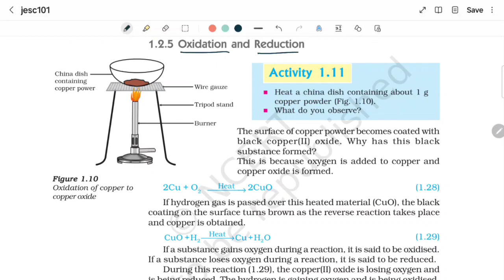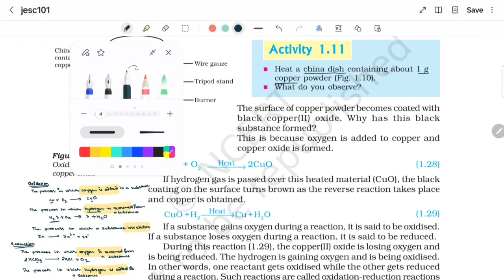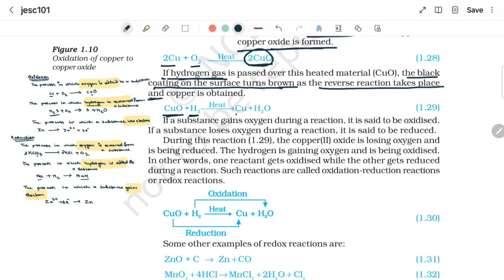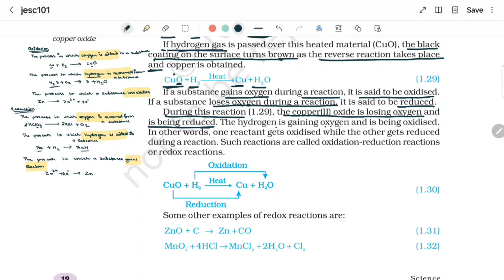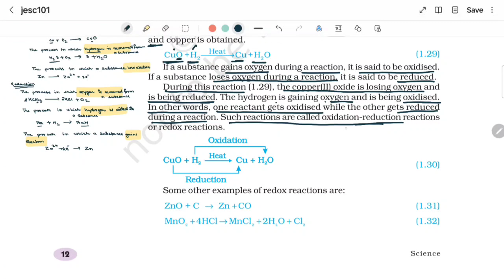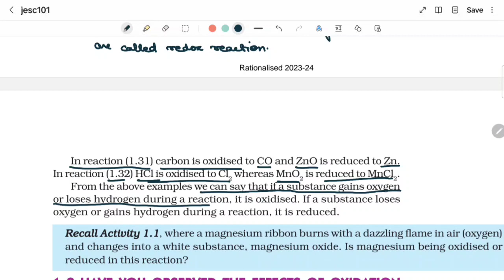Chemical Reactions and Equations | Oxidation and Reduction Reactions | CBSE |NCERT LINE by Line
What is Oxidation and Reduction Reactions/ Chemistry for Class 10